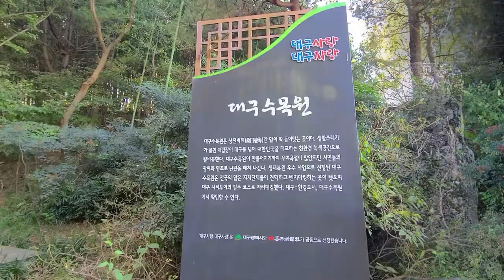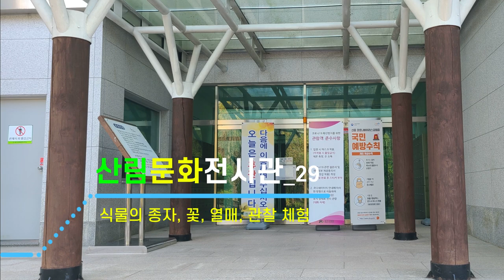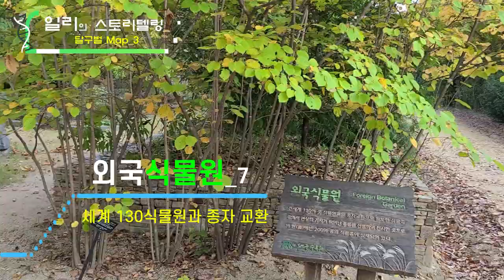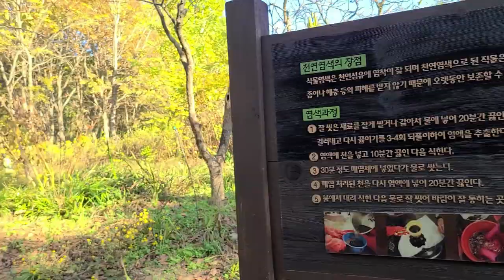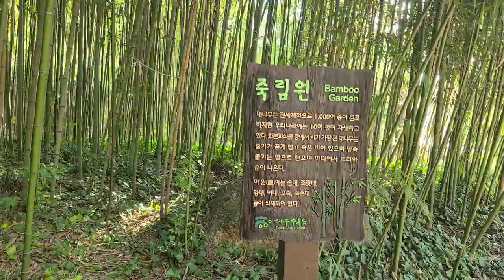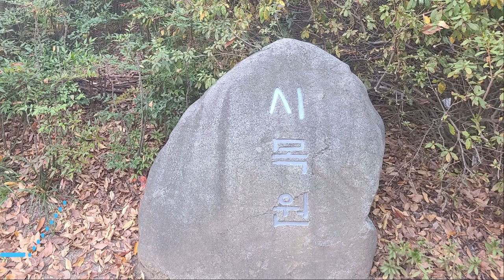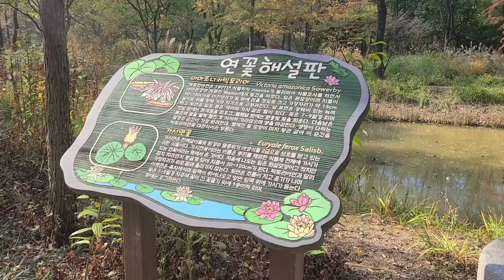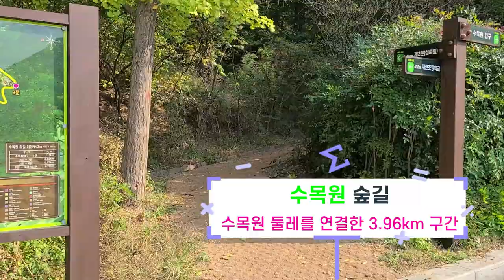초등학생이 찾아가는 식물탐구 대구수목원(달구벌맵_달서구)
대구광역시 달서구에 있는 대구수목원을 다녀왔습니다. 다양한 식물들을 체험하고 새소리와 함께 힐링할 수 있으며, 초등학생들이 식물에 대한 현장체험 학습 활동을 할 수 있는 좋은 장소입니다